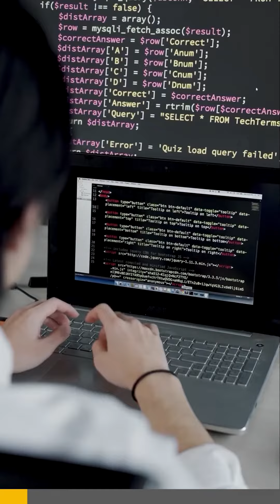Only money can't buy happiness